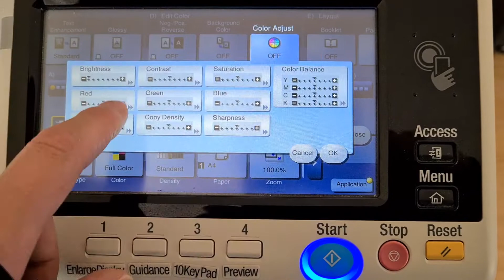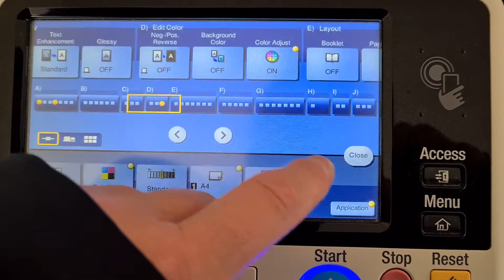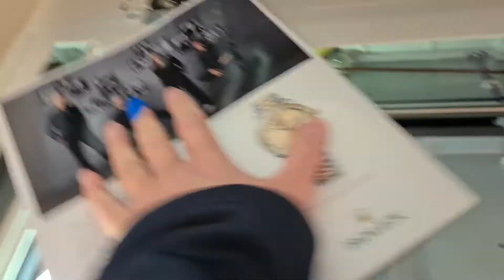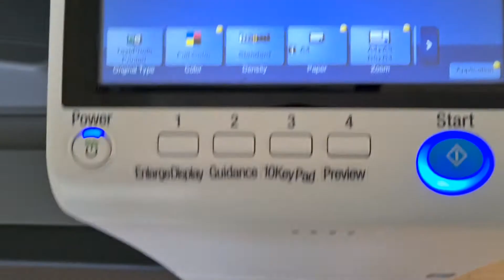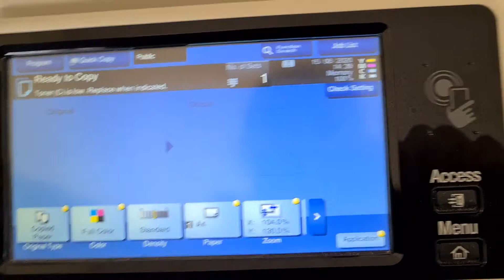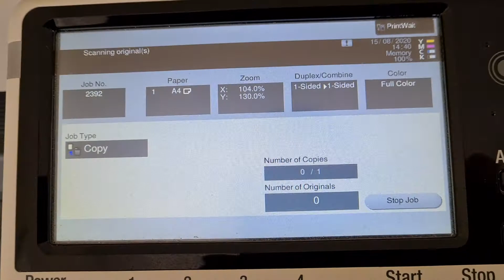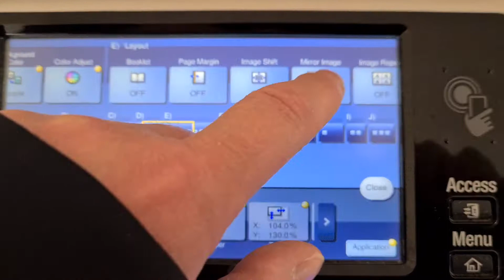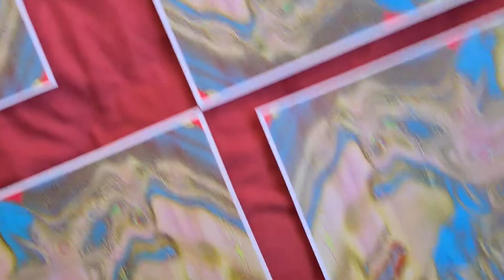On trend magazine